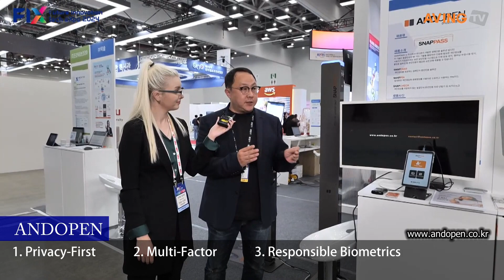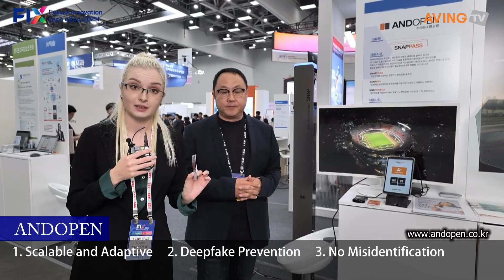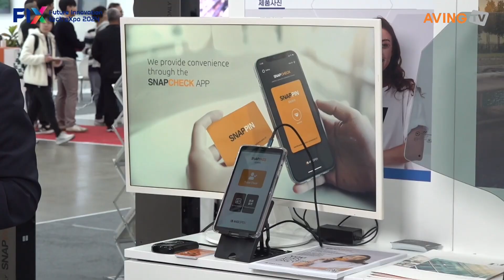앤오픈, SNAPPASS(생체인식 본인인증 솔루션) 소개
앤오픈은 지난 10월 23일(수)부터 26일(토)까지 4일간 엑스코에서 개최된 ‘2024 미래혁신기술박람회(Future Innovation tech eXpo 2024, FIX 2024)’에 참가했다.

한편, FIX 2024는 ▲모빌리티, 로봇, AI(인공지능), 스타트업 등 전문 전시회와 ▲혁신기술 분야별 컨퍼런스, ▲구매·수출상담회 등 비즈니스 프로그램, ▲모빌리티 시승 행사 등 시민 체험존으로 구성됐다. 2024 대한민국 미래모빌리티엑스포가 열린 엑스코 동관에서는 UAM, 자율주행, 2차전지, 부품, 서비스 등의 기술혁신 트렌드를 선보였다.

2024 대한민국 ICT융합 엑스포에는 인공지능(AI), 빅데이터, 블록체인, ICT, 메타버스 기술이 전시됐다. 이와 함께 올해 열세 번째 열린 대구국제로봇산업전에서는 산업용 로봇, 휴머노이드 로봇, 서비스 로봇, 부품·서비스 산업의 디지털 전환과 고도화된 로봇 솔루션을 선보였다. 아울러, ‘스타트업 아레나(스타트업 전문 전시회)’를 새롭게 개최해 삼성 C-Lab, Plug and Play 등 스타트업 육성 전문가들과 스타트업의 만남을 주선했다.